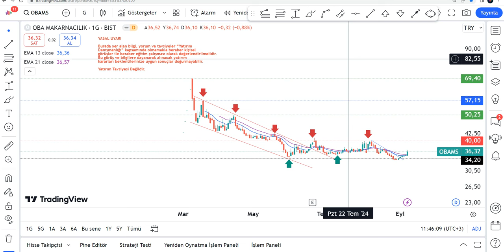OBAMS Hisse Yorumu - Yeni OBA Makarnacılık Teknik Analiz Hedef Fiyat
OBAMS yükselir mi, düşer mi? OBAMS ne olur 2024? ObaMakarna alınır mı? Borsa İstanbul'da OBA Makarna da hedef fiyat neresi ? OBAMS hedef fiyat 2024 - OBAMS hisse analiz